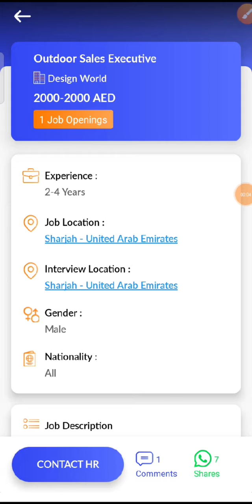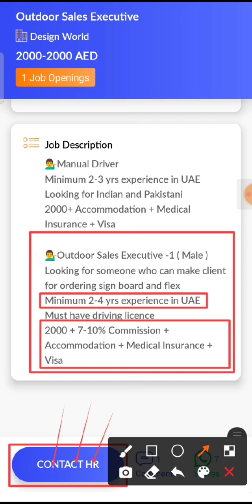JOB IN UAE/ Role: Outdoor Sales Executive/Company: Design World/Salary: AED 2000 - 2000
5. Check out this job opening on the Skillbee app that is available for you:

Role: Outdoor Sales Executive

Company: Design World

Openings: 1

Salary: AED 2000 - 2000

Experience: 2 - 4 years

Job Location: Sharjah - United Arab Emirates